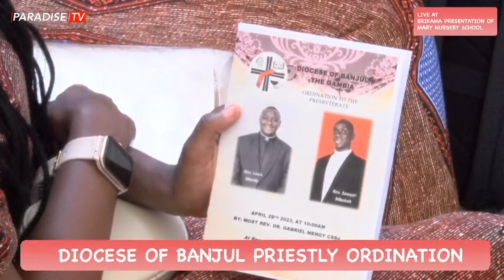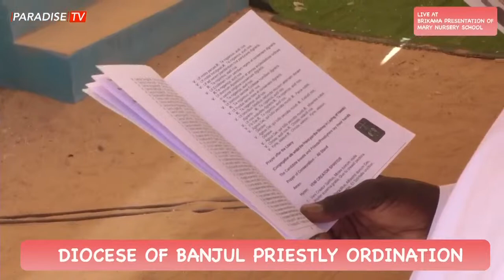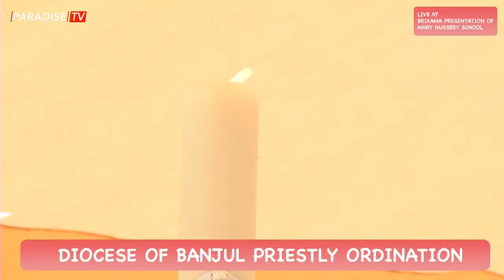LIVE: Diocese Of Banjul Priestly Ordination Of Rev. Louis Mendy And Rev. Sawyer Mbokeh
Brikama